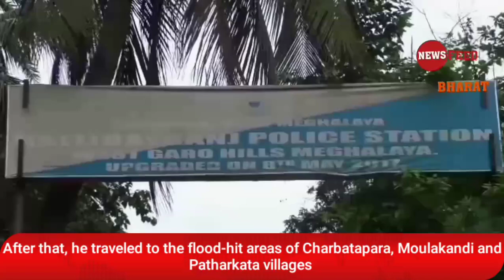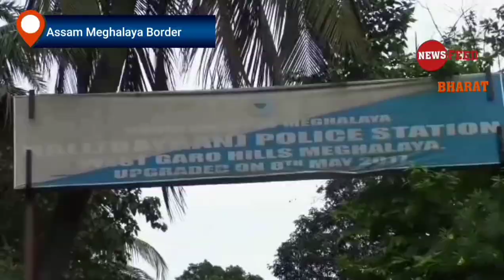Flood of Meghalaya , Former Chief Minister Dr. Mukul Sangma visit Flood affected areas.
Former Chief Minister of Meghalaya Dr. Mukul Sangma visited the Flood affected areas on the Assam-Meghalaya border in Garo Pahar district.

  Former Chief Minister of Meghalaya Dr. Mukul Sangma led by Jimmy Sangma, MLA of Tikrikilla, Dr. Azad  Zaman MLA of Rajabala and party leader Karmiye visited Helidiganj to understand the current situation of flood affected areas.  After that, he traveled to the flood-hit areas of Charbatapara, Moulakandi and Patharkata villages under Demdema Block, Rajpur, many parts of Old and New Bhaitbari, Rajabala, Chokchokia and Selsella ,  Gumaijhara, Phulbari,have been affected etc. and realized the lack of flood affected.  Former Chief Minister Mukul Sangma has said that a major project has been undertaken to permanently protect the people of  this region of Assam Meghalaya from areas.  The Japanese company will do the same for National Highway No. 27 and Dhuburi Phulbari.  This is the first time that I've been able to do this.

The Jinjiram river, a tributary of the Brahmaputra, is overflowing, the officials said
16,400 households have been affected by the deluge in Meghalaya

 More than 89,000 people have been affected by floods in Meghalaya's West Garo Hills district, officials said on Tuesday.
Many areas of the district have been flooded and the situation is bad in Tikrikilla, Demdema and Selsella blocks, they said.

"The situation is bad and three blocks -- Tikrikilla, Demdema and Selsella -- have been affected.

at least 16,400 households with a population of over 89,000 have been affected by the deluge.

Most people in low-lying areas have already moved to higher ground on the  Agia,  Phulbari, Tura road in order to avoid loss to lives and to save their livestock from drowning, a senior official from Selsella block office said.